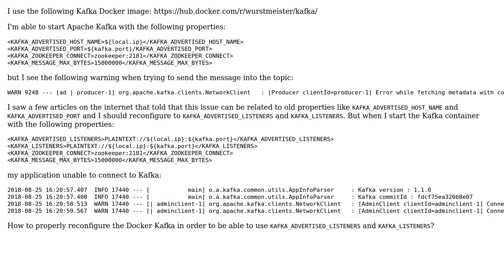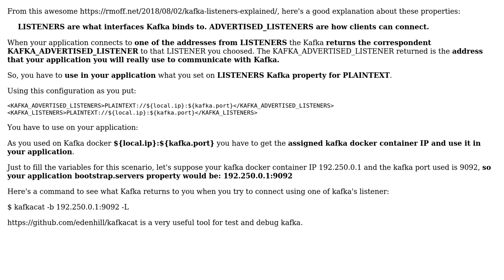Kafka docker and LEADER_NOT_AVAILABLE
With thanks & praise to God, and with thanks to the many people who have made this project possible! | Content (except music & images) licensed under CC BY-SA | Music | Images & others | With thanks to user alexanoid user Adriano Jesus and the Stack Exchange Network Trademarks are property of their respective owners. You are responsible for your own actions.